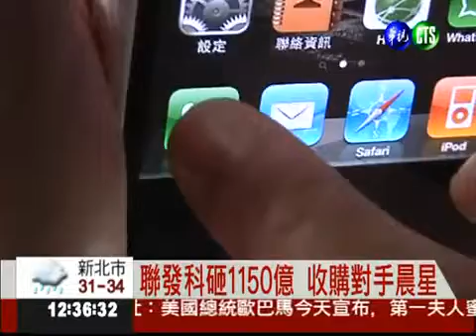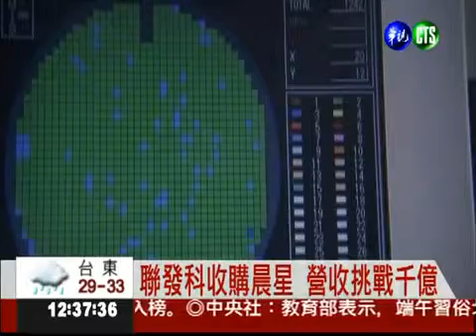聯發科砸1150億 收購晨星 2012年6月22日